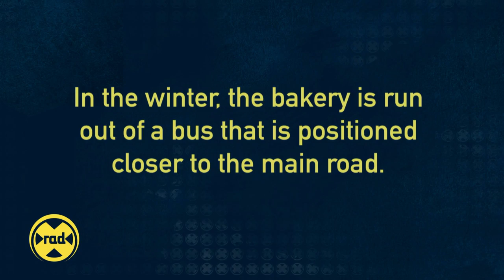Day 315 - A sweet treat this week - Masa Off Grid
Masa completed his training with the local Coast Guard Auxiliary and shares with us some of the phonetic alphabet he learned during training.

This week Masa surrenders to his sugar cravings and takes us for a visit with Wendy who runs an off-grid bakery up at Tow Hill -- a local hotspot.  She shows us that you really don't need anything fancy or complex to make a place functional and welcoming.

Keep coming back for updates as Masa documents his epic adventures for radX.ca. His new video diaries will be published every Tuesday, along with a weekly written blog.